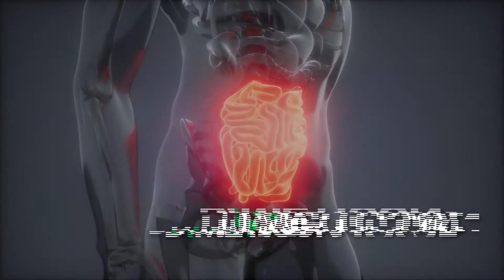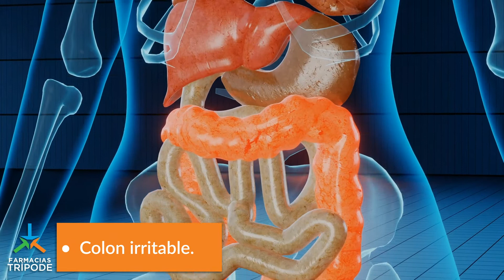Dimeticona, ¿para qué sirve?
Dimeticona es un antiespumante gastrointestinal que ayuda a aliviar los malestares de la indigestión como distensión abdominal y flatulencias. Descarga la App de FARMACIAS TRÍPODE y conoce los DESCUENTOS especiales